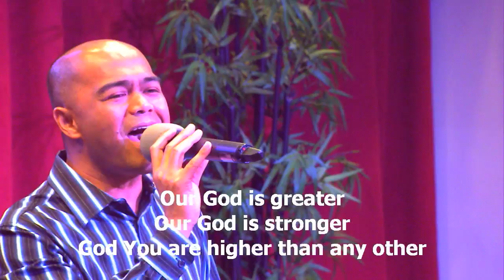Our God (originally sung by Chris Tomlin) worship led by Efraim Tamba